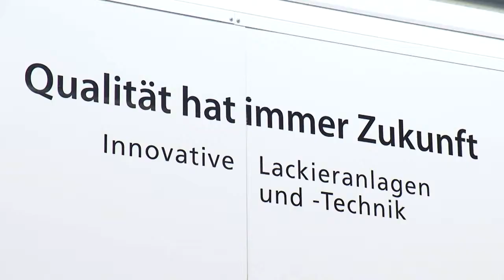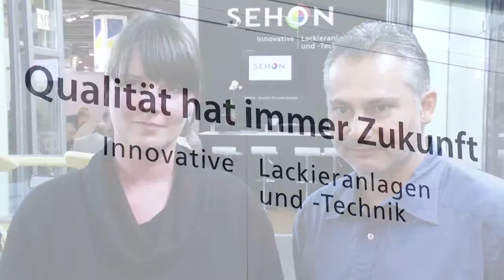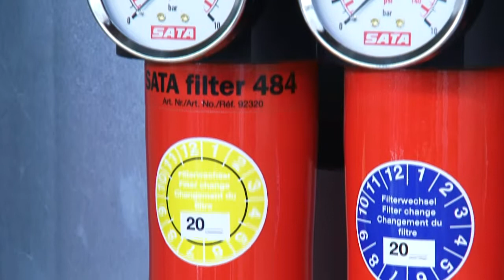Sehon-Kunden-Automechanika.wmv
- SEHON-Kunden-Interviews, warum sich Kunden für SEHON-Lackieranlagen und Lackiertechnik entscheiden. SEHON Lackieranlagen auf der Messe Automechanika in Frankfurt.Interviews, Impressionen, Highlights, Produkte.